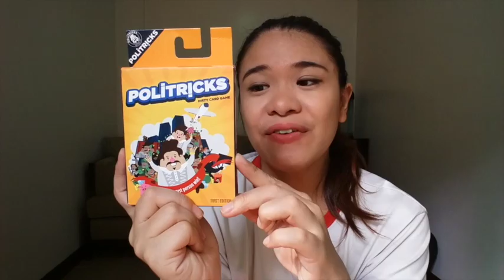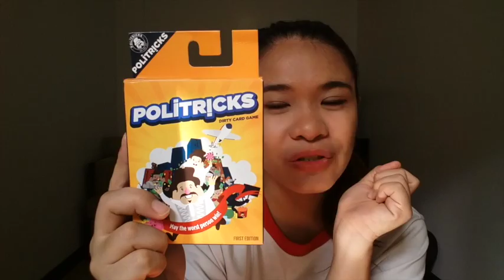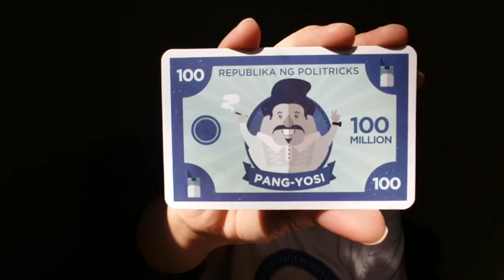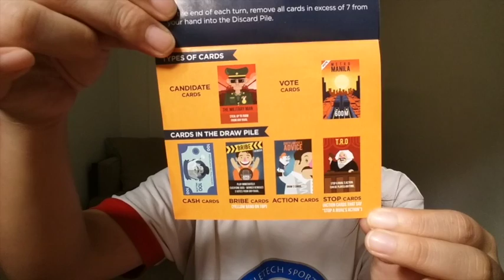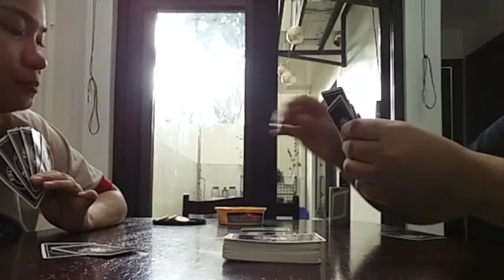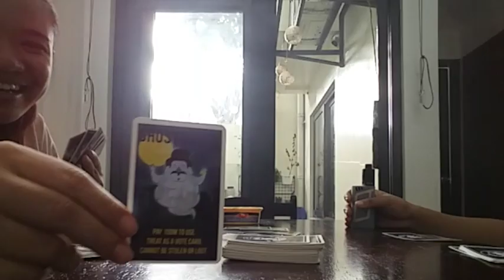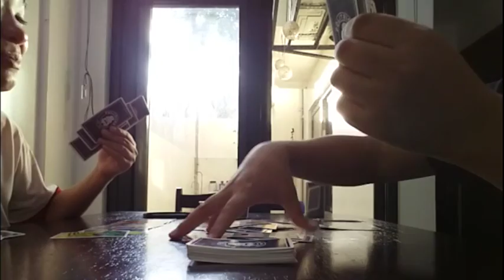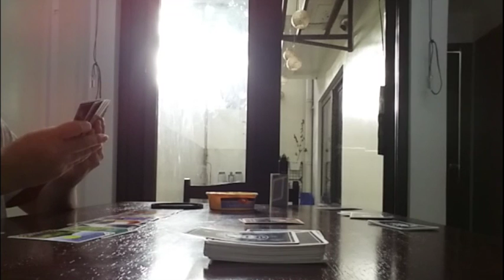Politricks: Unboxing & Game Time!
Hello guys! You can buy Politricks at Fully Booked or At Abubot.ph :)
Here is their fb page as well